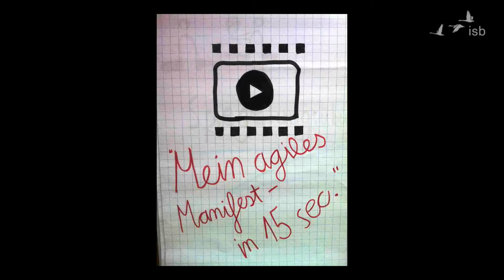Agiles Manifest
Agiles Manifest, entstanden beim isb Mastertreffen 2016 zum Thema "Alles agile - oder was?" in Wiesloch.